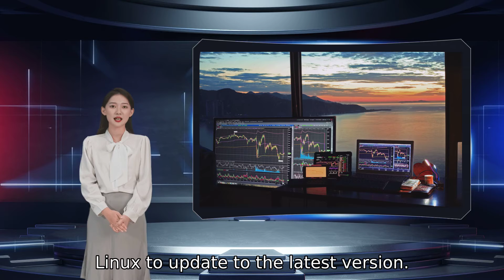Google Chrome vulnerability issues: Here’s a guide to update your Chrome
The Indian Computer Emergency Report Team (CERT) , which functions under the Ministry of Electronics and Information Technology, in its press release has issued a high severity warning for the users of Google Chrome on Tuesday. The CERT press release stated that, due to insufficient data validation, several vulnerabilities exist in Google Chrome. These vulnerabilities which have been found in Google Chrome could be exploited by a remote attacker to execute arbitrary code on a targeted system. Being the popular browser with over 2.6 billion users across the world, Google has issued a new update for Google Chrome to fix its vulnerabilities issues. The update 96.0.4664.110 for windows, Mac and Linux to update to the latest version. It is advisable that google chrome users upgrade to the latest version. How to update Google:Step 1: Open Google Chrome on PCStep 2: Click on the 3 dots that appears on top right cornerStep 3: Click on ‘Help’Step 4: Click ‘About Google Chrome’Step 5: The chrome will automatically be updated